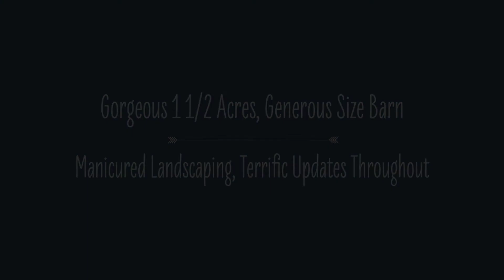5296 Route 21 Marion NY 14505 mls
Captivating Classic Colonial Farmhouse Situated on 1 1/2 Acres with Manicured Flower Beds & Landscaping! Plenty Of Room To Stretch Out & Relax Both Inside & Outside! Generous Size Barn for Hobbies & Projects! Big Bright & Open Remodeled Eat In Kitchen, Gracious Formal Dining Room, Living Room with a Handsome Wood Burning Fireplace, 1st Floor Office/5th Bedroom, Fully Updated Main 1st Floor bath, 4 2nd Floor Bedrooms, Master bedroom offers a Private Master Bath & Big Walk In Closet. High Efficiency Gas Furnace with Central Air Conditioning, Relaxing Back Yard Deck, & So Much More! Call Today For More Details or to Schedule a Showing!